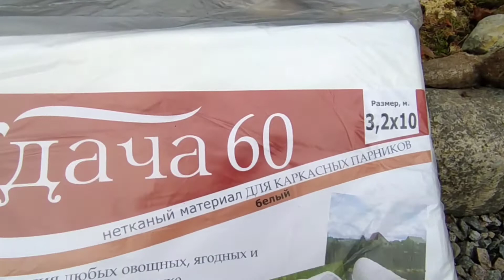Укрытие роз на зиму.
Видео о том, как я делаю тоннельное укрытие роз.